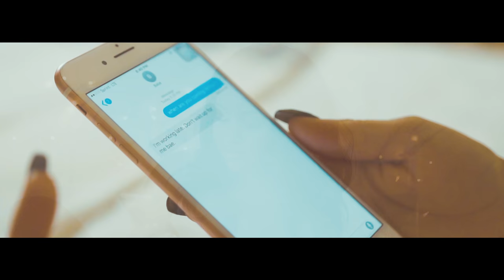Desjo - "SKRUBS" Official Video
Skrubs
Produced by Rascal
Written/Arranged by @officialdesjo & @_jonchandler
Shot/Directed by Brandon huntley ( @_brandonhuntley )
Makeup/Styling: @beautiessentials